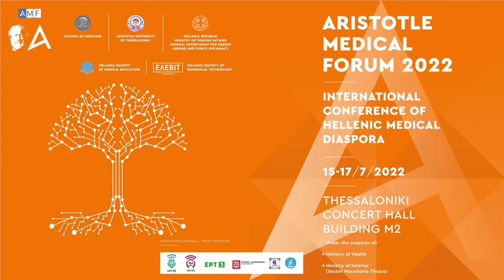Aristotle Medical Forum